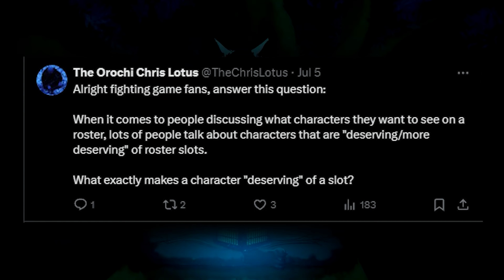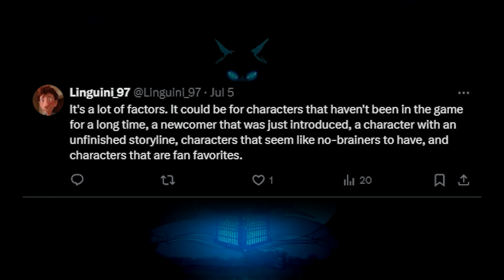What Makes A Character "Deserving" of a Roster Slot?